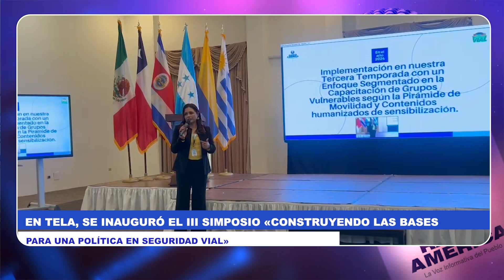Resumen de noticias con Osiris Bardales